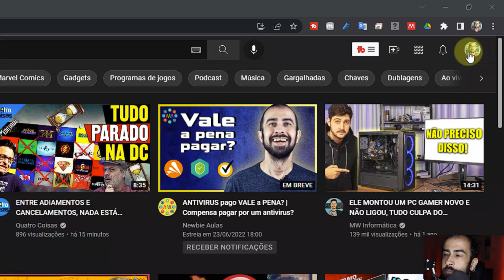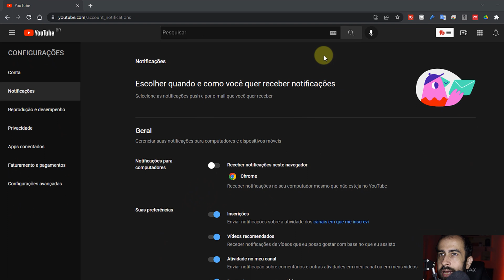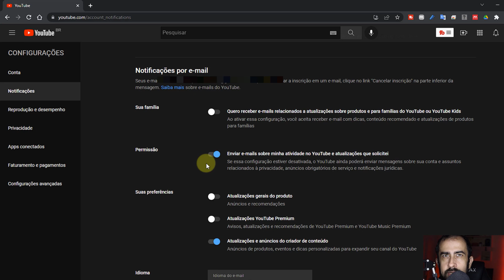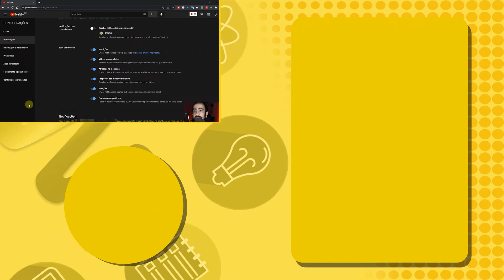🔕 Como DESATIVAR notificações do Youtube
Cansado(a) de receber notificações do Youtube no seu e-mail e PC?
Veja este passo a passo e aprenda como desativar as notificações do Youtube pelo PC/App. Ao cancelar as notificações do Youtube, você poderá configurar para receber apenas aquilo que é importante para você.
Como cancelar, desabilitar, notificações do Youtube.

Partes:
00:00:00 Vinheta e introdução
00:00:50 Acessando a configuração de notificações
00:01:12 Desativando as notificações
00:01:44 Notificações do Youtube que podem ser desativadas
00:02:19 Minha dica pessoal